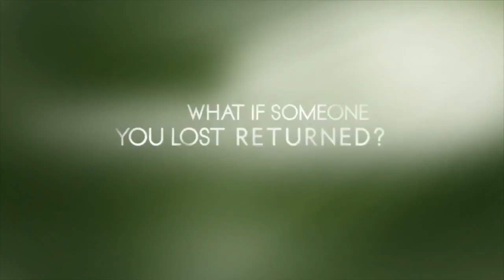Resurrection (ABC) Trailer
The people of Arcadia, Missouri are forever changed when their deceased loved ones suddenly start to return. An 8-year-old American boy (Landon Gimenez) wakes up alone in a rice paddy in a rural Chinese province with no idea how he got there. Details start to emerge when the boy, who calls himself Jacob, recalls that his hometown is Arcadia, and an Immigration agent, Martin Bellamy (Omar Epps), takes him there. The home he claims as his own is occupied by an elderly couple, Harold (Kurtwood Smith) and Lucille Garland (Frances Fisher), who lost their son Jacob more than 30 years ago. While they look different, young Jacob recognizes them as his parents. Those closest to the family try to unravel this impossible mystery, including Sheriff Fred Garland (Matt Craven), whose wife Barbara drowned 30 years ago while trying to save Jacob. But this boy who claims to be the deceased Jacob knows secrets about his own death that no one else knows -- secrets that Fred's daughter, Gail (Devin Kelly), will begin to investigate and discover to be true.